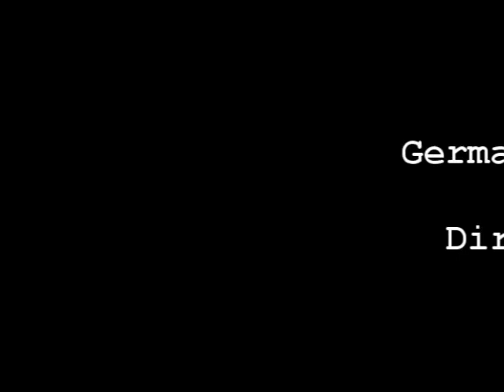Afrika Korps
Follows the German perspective of a battle in north Africa.  The DODS Project opened her doors to allow any fans to participate in this film.  This is their video.